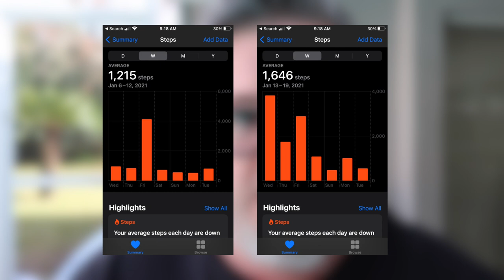Did I Lose? Weekly Weigh In #1 | Weight Loss 2021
The big question is, did I lose?